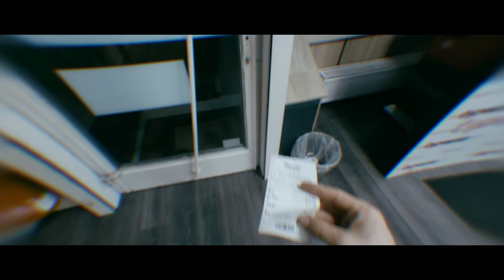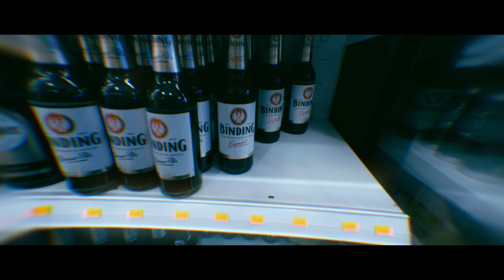Celo & Abdi - RILLÉ (prod. von X-plosive) [Official 4K Video]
Interpreten: Celo & Abdi
Titel: Rillé
Produziert von X-Plosive
Mix & Master von Lex Barkey
Aufgenommen von Syn & Shalau in den Idéal Studios

Color Grading: Bowcouleur
Set Runner: Benjamin Heckwolf

DANKE AN
Yok Yok Kiosk / Alper

"Bonchance" bestellen:

"Akupunktur" bestellen:

"Hinterhofjargon" bestellen:

385idéal ©®
This Video is copyrighted by 385idéal